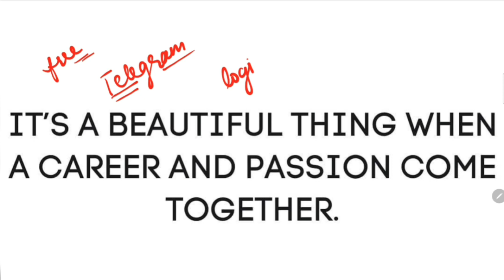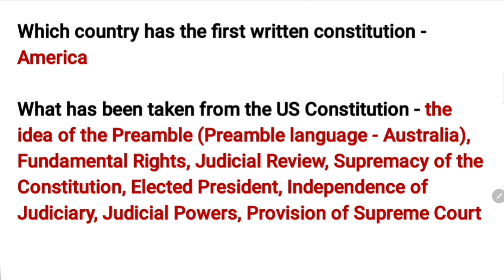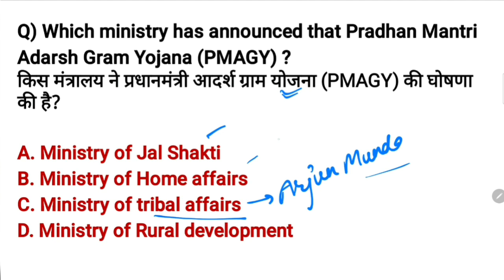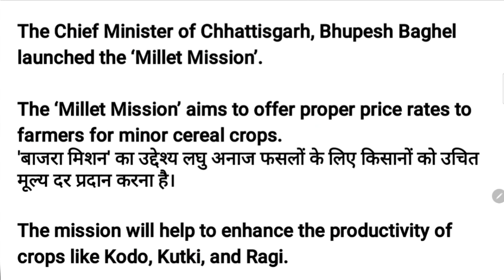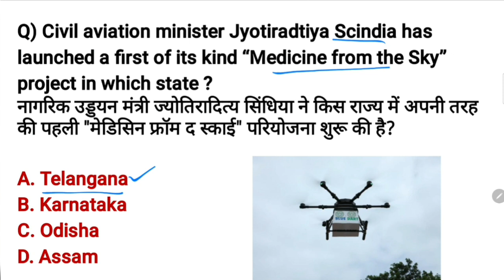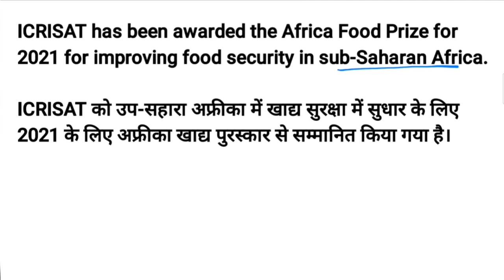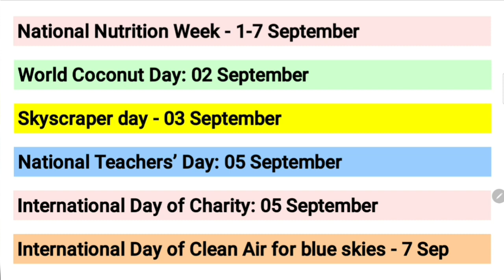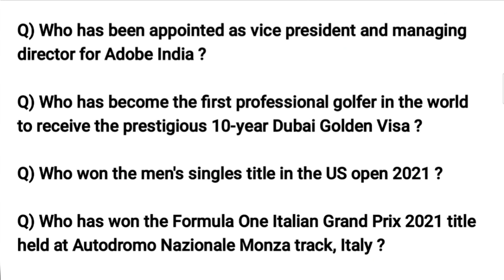15 September 2021 current affairs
Hello friends, In this video we will discuss the important current affairs for

In order to watch daily current affairs for previous dates ,weeks and months, you may follow the link given below :👇